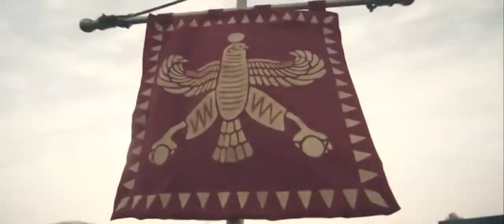Book of Daniel full movie